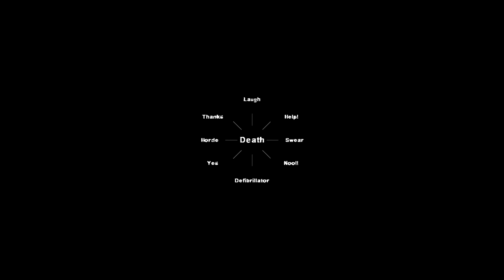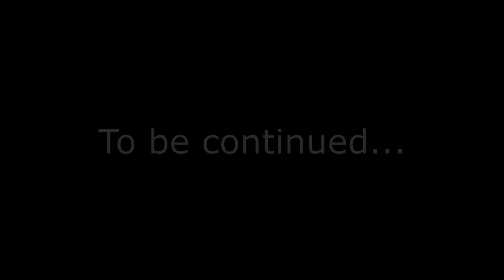Left 4 Team Fortress 2: Dead Center-Special Delivery pt. 1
We're back ladies and gents. Today's video is us playing Special Delivery in Dead Center. It is here that we die, die and die again but still have fun. With everything going on in the video, it will be split up. I don't know how many parts there will be, but I can say that the first part and last part are the ones we had the most trouble with. Hope to have the next parts out soon. Until then, peace.